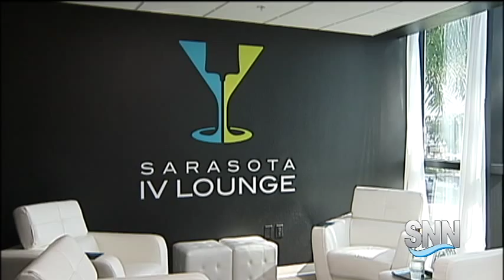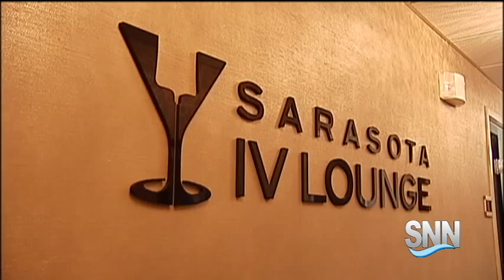SNN: Sarasota IV Lounge Pushes Wellness Through Needles